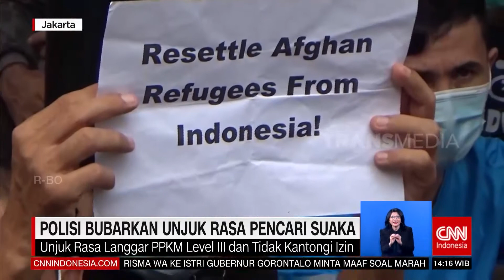Polisi Bubarkan Unjuk Rasa Pencari Suaka | REDAKSI (04/10/21)